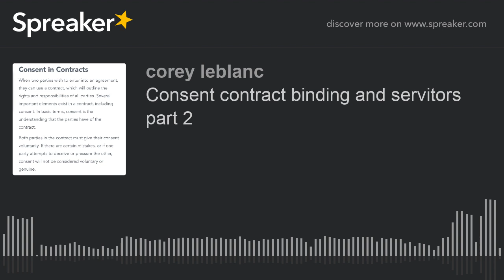Consent contract binding and servitors part 2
More details about co tracts and how to get someone’s consent without their knowing and thoughtforms and servitor creation and a bit on karma / cause and effect